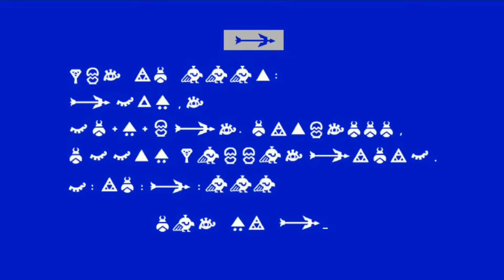How Far Can The Mightiest Sea Team Go? 🌊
Episode 17 and 18 Golden Cheese Cookie Kingdom has added to the game.

We will do How Far Can Sea Team Go.

The Cookies in this video are Crimson Coral Cookie, Black Pearl Cookie, Sea Fairy Cookie, Oyster Cookie and Peppermint Cookie.

How Far Videos Trend is inspired from @cha_teaw

Cookie Run Kingdom is developed by @devsisters

Bosses in this video

Dark Enchantress Cookie or Cake Witch Boss, Strawberry Crepe Cookie Boss, Pitaya Dragon Cookie Boss, Living Licorice Abyss Boss, Affogato Cookie Boss, Dark Cacao Cookie Boss, Stardust Cookie Boss Episode 16-30, Golden Cheese Cookie Boss Episode 17-30, Smoked Cheese Cookie Boss Episode 18-30.